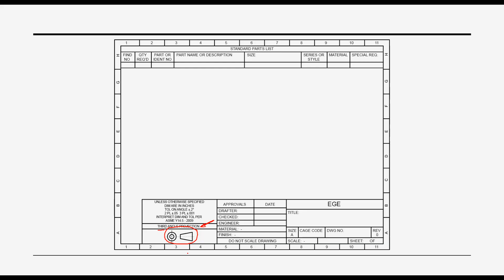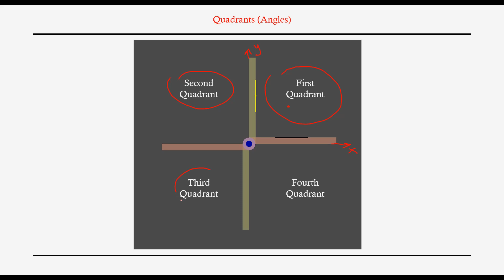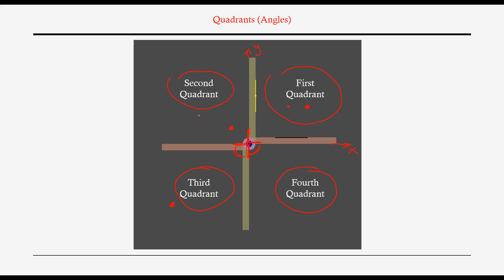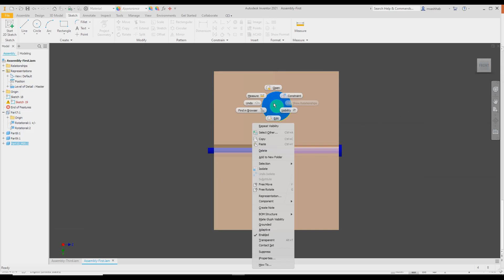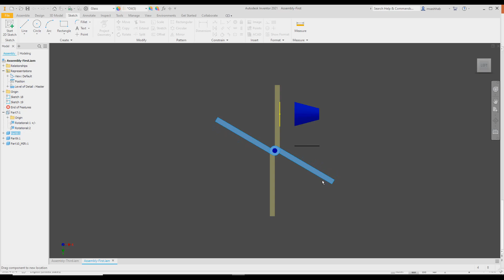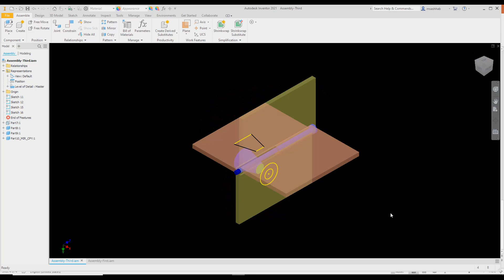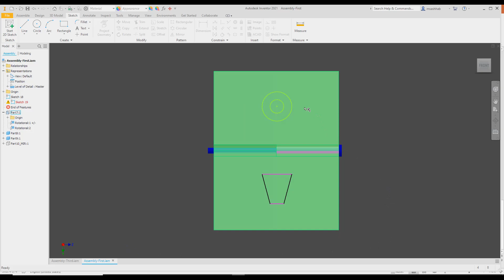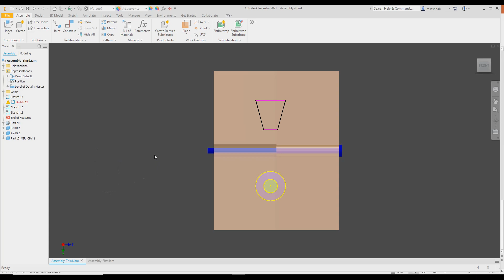3-2: What is the First and Third Angle Projection الفرق بين إسقاط الزاوية الأولى والثالثة